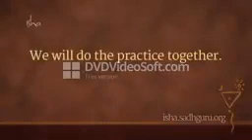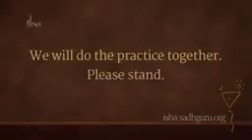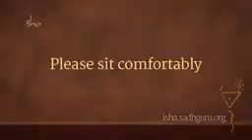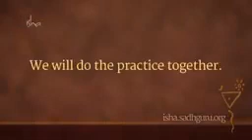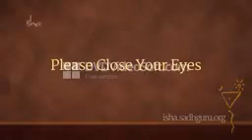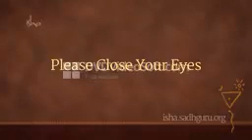upa yoga 30 min by Sadhguru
From ISHA by Sadhguru!  Great for a quick yoga when you are in a hurry.  Results are amazing...energy clarity and joy!